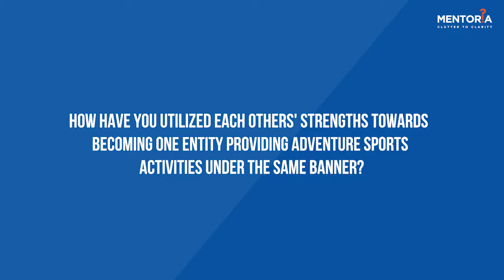Career in Adventures I A day in the life of Adventure Sports Specialists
It is said that Marriages are made in heaven, but for this particular couple, it was underwater (literally)!
As established Adventure Sports Specialists, meet Mr. & Mrs. Thakoor,  India's first couple to tie the knot underwater.

With India being a land of opportunities when it comes to its massive geography and topographical elements, it would not be wrong to say that India is one of the few countries in the world with mountains, rocks, forests, beaches, desert and rivers making it more exciting for adventure seekers.

With the possibility of adventure activities being conducted 365 days of the year, Adventure Sports is a career option that is gaining popularity as part of Adventure Tourism. This makes it an ideal time for budding adventure sports aficionados to get into the profession and have a fulfilling career.

Career options in adventure sports sector can be as Adventure Sports Instructor, Adventure Sports Athlete, Outbound Training Facilitator & Trainer, Adventure Sports Photographer, Adventure Tourism Facilitator, Adventure Camp Counselor, Extreme Sports Specialist, Water and Aero Sports Specialist, Trekking & Mountain Guide, Adventure Tour Guide and so on.

Get the scoop on Adventure Sports from the Specialists themselves!

00:24- What inspired you to get into this field?

01:18- What are the different activities that come under Adventure Sports?

07:58- When you were in school, what did you want your career to be?

10:32- Are there any institutes and courses to get trained as an Adventure Sports Specialist?

13:21- Did you got to any particular institutes to train as an Adventure Sports Specialist?

16:48- What does a day in your job look like?

20:33- How do you go about planning an Adventure trip?

22:52- What are the safety measures and pointers you need to take care of when you plan an Adventure trip?

25:05- Are there any regulatory bodies governing this field?

26:49- Are there any specific licenses required to conduct Sports activities in India?

28:13- How have you utilized each others' strengths towards becoming one entity providing Adventure Sports activities under the same banner?

29:00- What do you love about this career?

31:02- What are some major challenges that you have faced?

34:38- How do you manage time out of your schedule to go on Travel and Adventure trips yourself?

35:47- What are the key skills required to be good in this career and how does one acquire them?

37:57- What would your advice to students and parents be in terms of choosing such an unconventional career?

39:59- How do you differentiate your organization from your competitors?

42:58- Any interesting personal experience that you would like to share?

50:37- Would you like to share any message with students aspiring to pursue Adventure Sports as a career?

Want to know if this is the right career for you?

Check out India's #1 Career Counselling & Career Discovery Ecosystem and unlock a world of opportunities only on Mentoria.